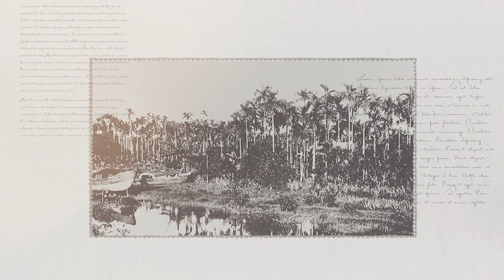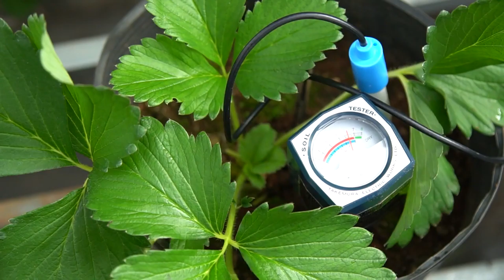Hóc Môn và Củ Chi: Đô thị sinh thái và hiện đại Tây Bắc TP HCM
Phát triển Hóc Môn và Củ Chi thành Đô thị sinh thái và hiện đại Tây Bắc TP HCM..